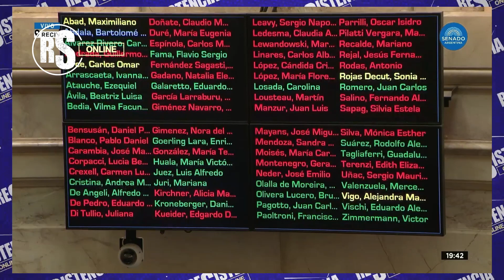CIERRA EL GOUMUNT? El rey de gondor llega y adorni vicia | KILOMBO SEMANAL #24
VIGECIMO CUARTA EDICIÓN DE KILOMBO SEMANAL! Se marcha por el cine y la cultura, el rey de gondor se muestra a favor, vuelve la sección denle tiempo a milei y mucho más en esta nueva edicón de kilombo semanal!
Resistencia Online es un medio digital de izquierda.